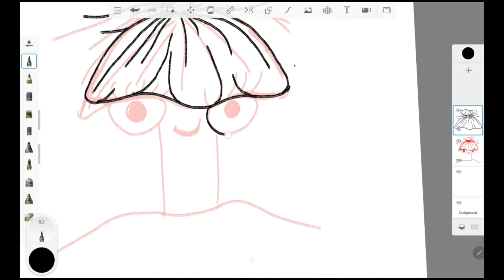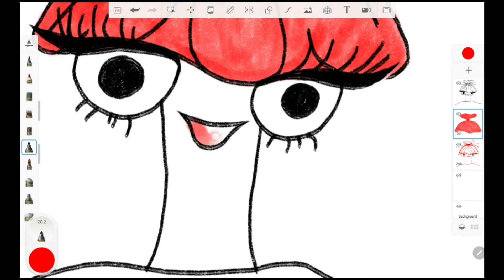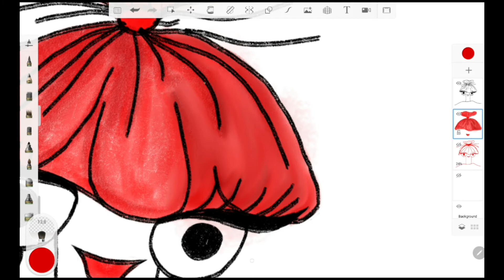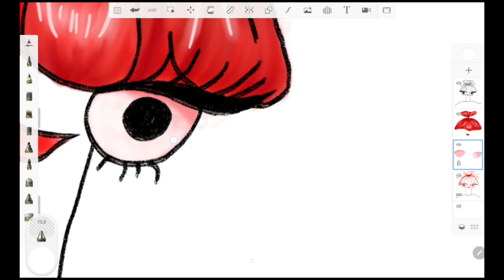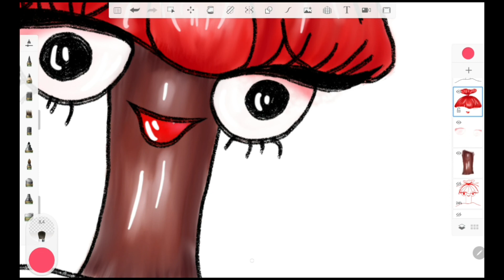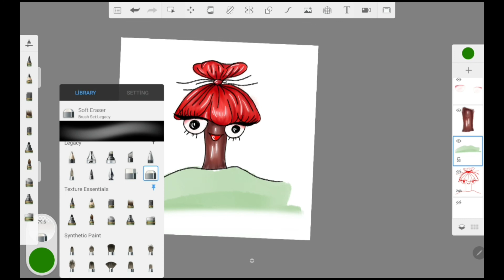MANTAR KARAKTER TASARIMI